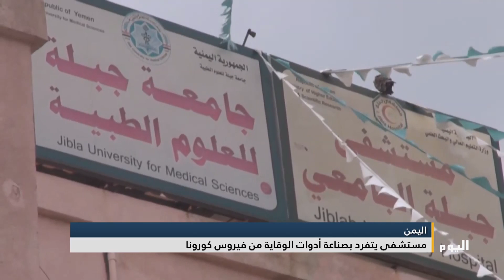اليمن: مستشفى يتفرد بصناعة أدوات الوقاية من فيروس كورونا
إعداد: صباح الشغدري
ـــــــــــــــــــــــــــــــــــــــــــــــــــــــــــــــــــــــــــ
للمزيد من المواضيع يرجى زيارة منصات التواصل الاجتماعي لقناة اليوم:

تابعوا قناة اليوم على التردد:
 12687_27500 (H) _NILESAT